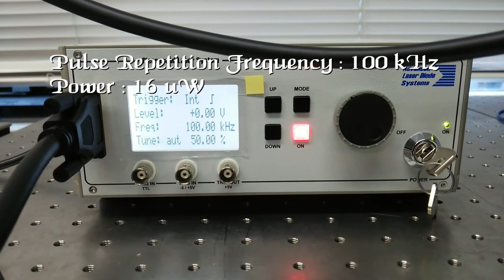【OtO Photonics】 UM2220-V2 ::::: Test with PiL069X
OTO Photonics
Ultra-Micro Spectro Module "UM Series"
Model : UM2220-V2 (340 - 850 nm, 25 µm slit width)